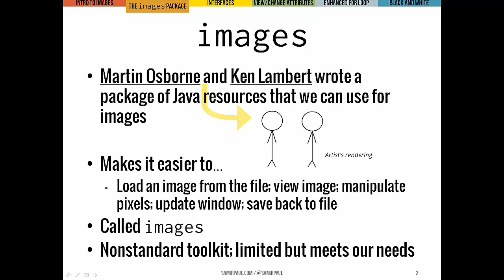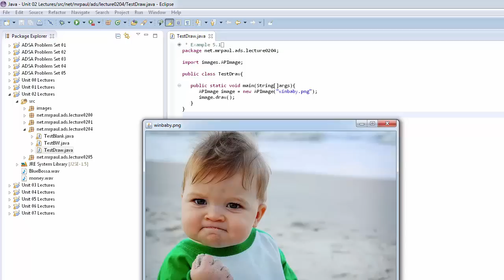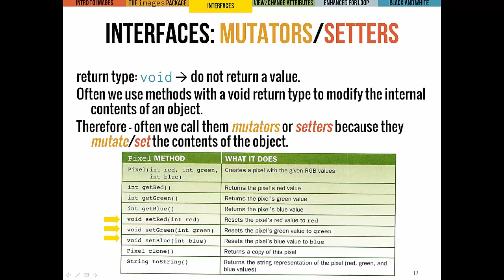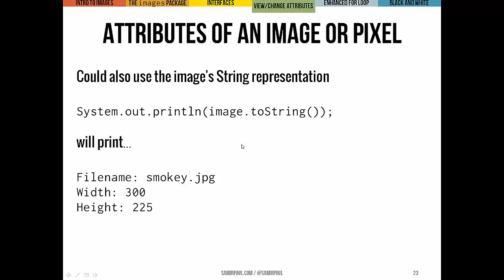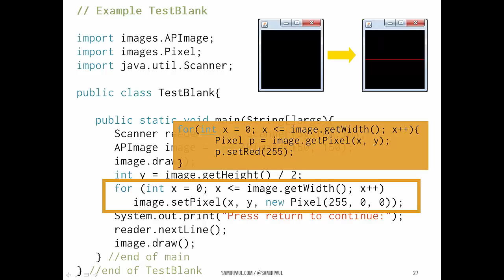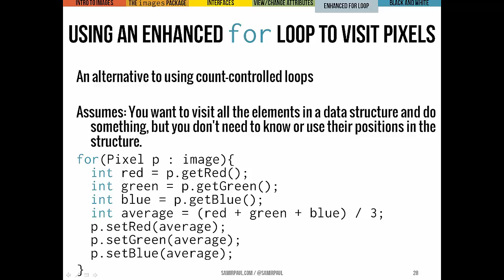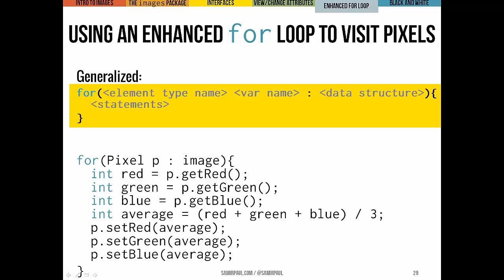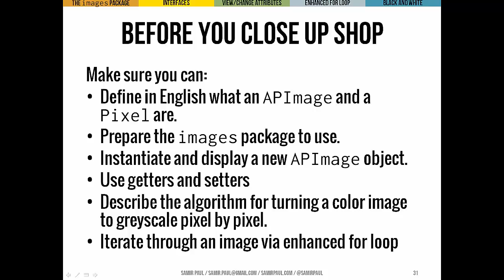The images package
Corresponding to topic 02_01.  The images package by Lambert and Osborne.